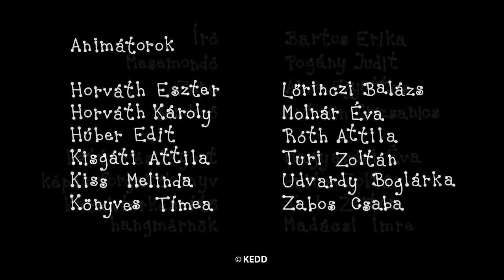Bogyó és Babóca összefűzött epizódok - GÖMBI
A videóban szereplő epizódok:
A homokvár
Gömbi tornya

Író, rajzoló: Bartos Erika
Rendező: Antonin Krizsanics és M. Tóth Géza
Narrátor: Pogány Judit
Zene: Alma Zenekar